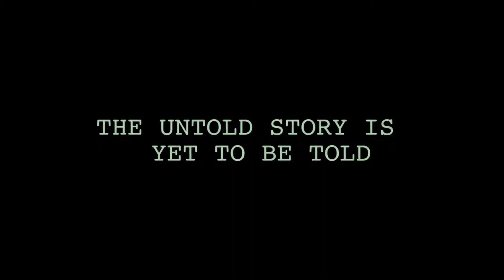AXE GIRL TRAILER 2